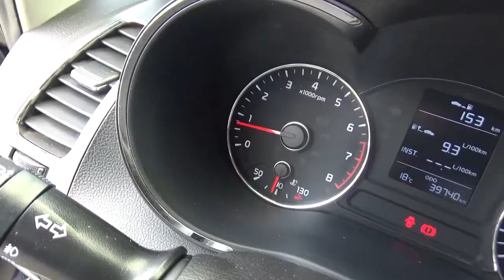Kia / Forte / 2017 - HE001439